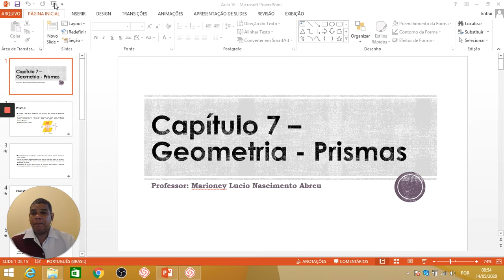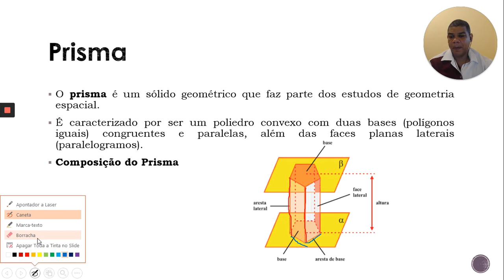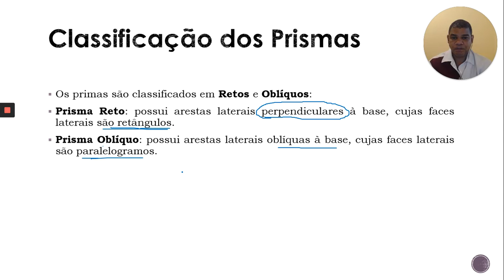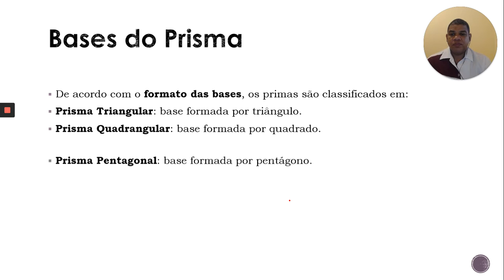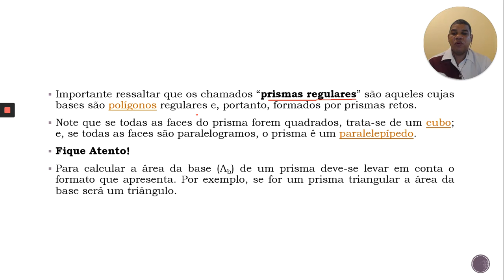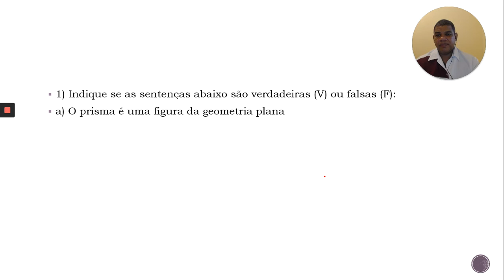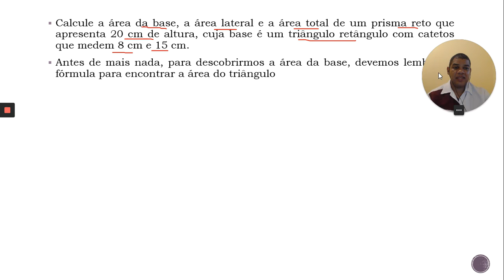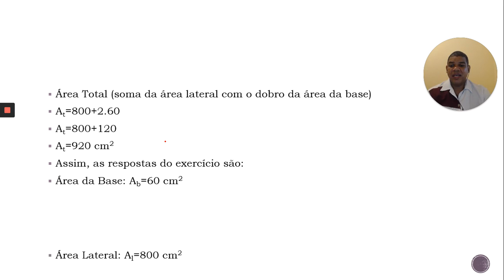2° Ano EM - Matemática - Marioney - Aula 16 do dia 19/05